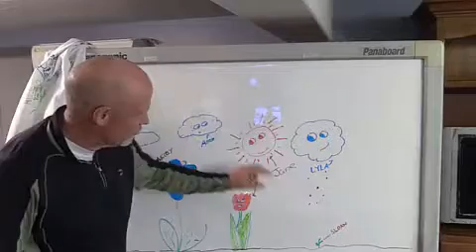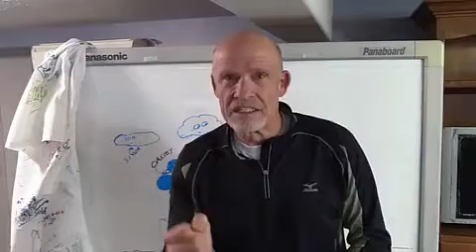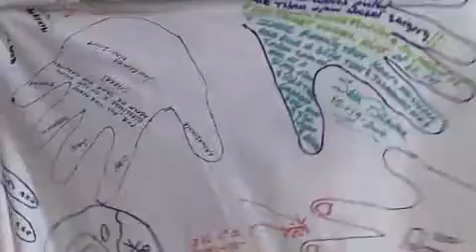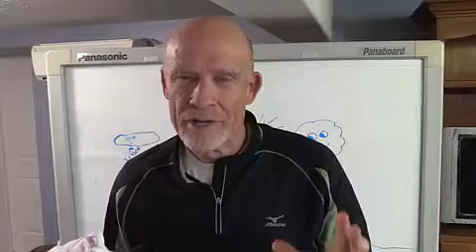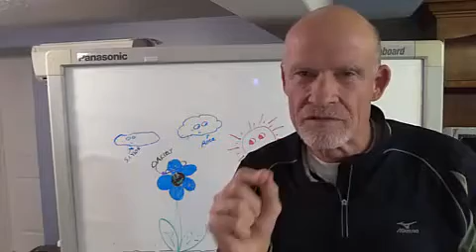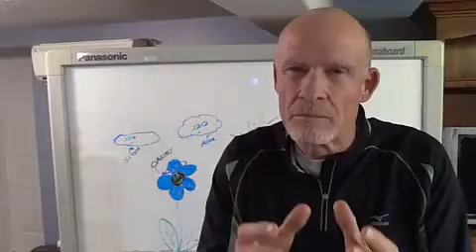Traditions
Why do seeds grow down before they grow up?
Over time, great traditions become the roots that strengthen families, and create stability in a world of volatility and uncertainty.